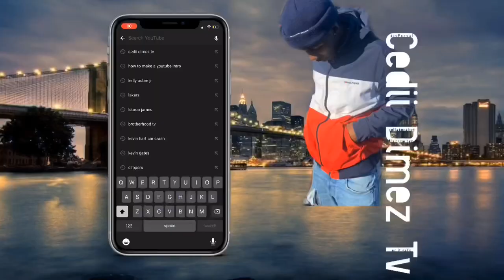ENTANGLEMENT 🤦🏿‍♂️ WHAT IS THAT .......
Social Media ⬇️
AMOSC➡️ @Cedrickbrooklyn